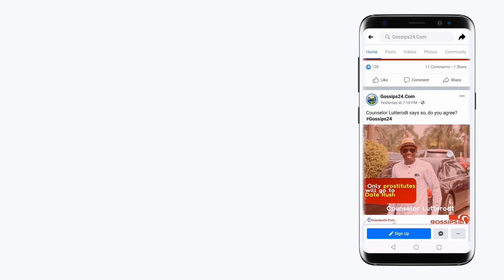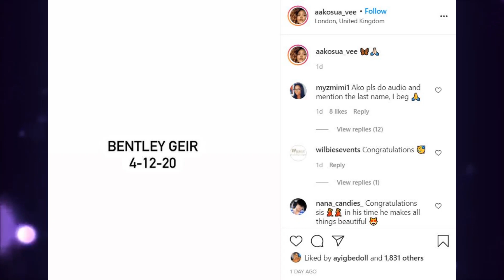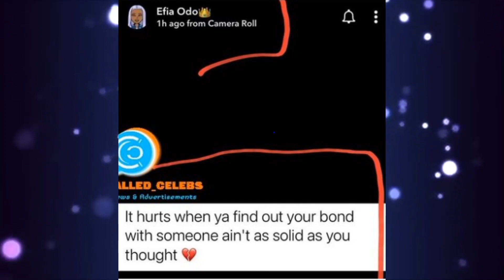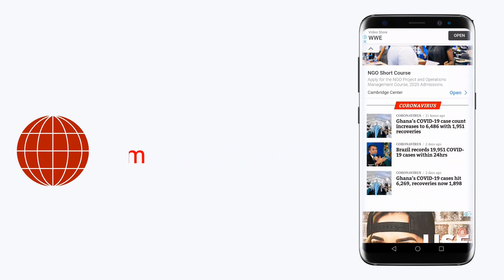Ei!😲 Kwame A Plus and wife, Akosua Vee name their new baby after a car 'Bentley'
Kwame A Plus and wife, Akosua Vee name their new baby after a car